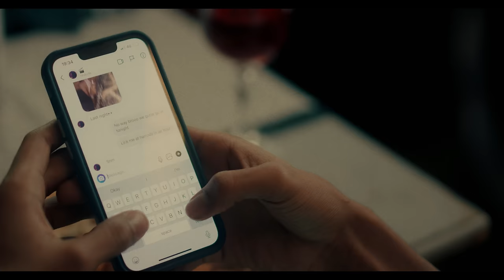Private Zero - Someone Else [Music Video]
Zero's Debut Single Release 'Someone Else'

Credits:
Prod By - Prodbyninez
Mixed & Mastered - ScratchMixedIt

Lyrics:
(V1)
I been on my own for a while
Can’t wait till I see you again I been living my life by the quarter a mile
I remember how it was at the start I would never stop till I mad you smile
And now that it’s not my job I’m trying to stay away but that ain’t my style

I thought we would’ve got to the end Coi Leray No new friends
I never would’ve let u move on , but now ill just put it to rest
Cos right now I’m on new things I be in the booth and I don’t mean to flex
Sounds all mad at the end of the day, never thought I would call u an ex

(Hook)
If I told you you’re missed, would anything change?
I’m alone now that you’re with him, I can’t lie man it don’t feel great
If they found out me and you kissed, would I be the one to blame?
Cos I’m willing to take that risk, cos I love when u say my name, cos I love when u say ma…..

(V2)
When I say that I want you, I don’t just mean one way
I would tell you that I love you but what does love mean nowadays
I’m sorry for the way that I done you, I act up when I don’t get my way
And just because we don’t show you, don’t mean that we don’t feel pain

I heard you let him meet mumzy, I’m guessing it’s his time now
I won’t lie I’m not tryna be bothered, im way too lit right now
You’re getting energy from him, im tryna get mine from the crowd
I fell in love with the beat of music, right now im tryna shake up the house

These Old scars make me feel this pain,
this old love might make my….
Old love make the scars them fade
I just wanted things my….
I just wanted things my way
I’m hoping I’m not too….
Yh I’m hoping I’m not too late

(V3)
If you’re gonna hate me, then hate me with all of your heart
Cos back then when you loved me, you only ever loved me with half
I’ll take 100 over 50, cos we need to stay who we are ain’t no winning tryna stay in the hood if u don’t  get chinged then you’re gonna get charged

They thought we were star crossed lovers how did it end she was so nice
Asking me if I’m fine bro I’m alright the choice was mine
Did I even make the right choice, I don’t know but we’re told by time
And it sounds like times been talking, I don’t get no sleep at night